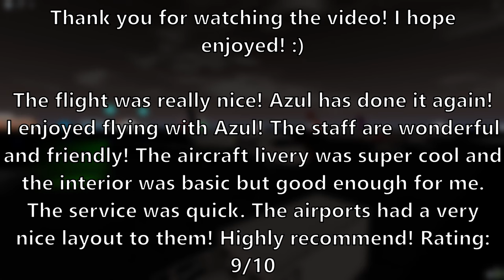Roblox Azul Brazilian Airlines Flight - Airbus A320 (Espaço Azul)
- 3rd Prototype - Dancefloor (Intro)
- C1W - Driver Seat
- Coopex, Afterfab, Heleen - EX
- Simon Says! - one more time (feat. Devonte)

See you soon and have a good day! :)